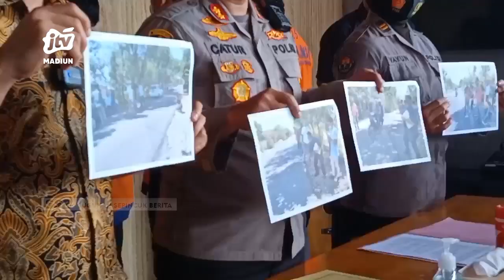PONOROGO - 6 Tersangka Kasus Korupsi Jalan Jenangan – Kesugihan Diamankan, 4 Diantaranya ASN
Satuan reserse kriminal polres ponorogo mengamankan 6 tersangka kasus korupsi perbaikan jalan jenangan – kesugihan. 4 diantaranya berstatus aparatur sipil negara. Dari ulah tersangka  kerugian negara mencapai 940 juta rupiah.